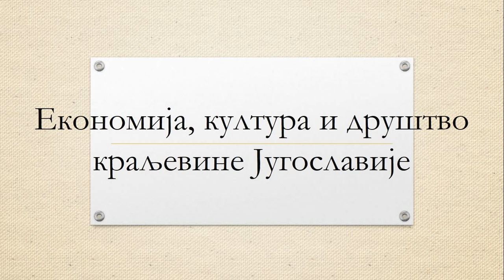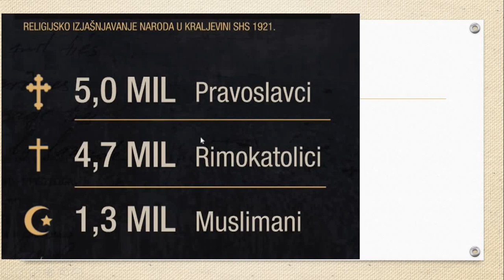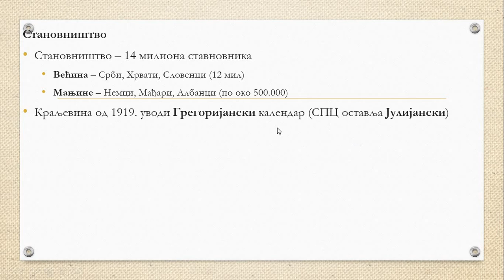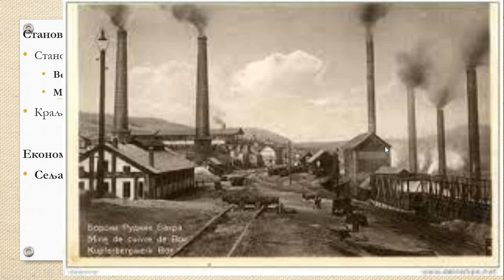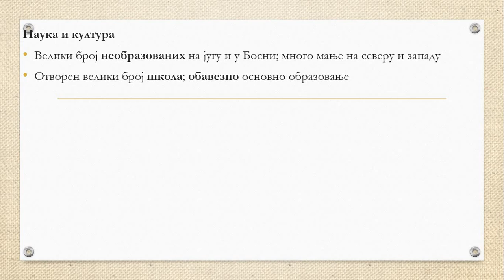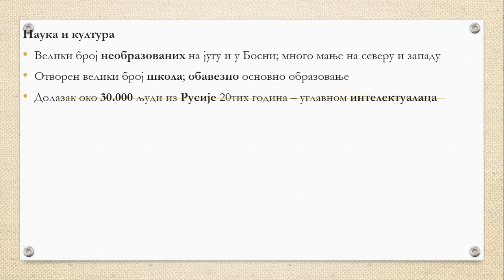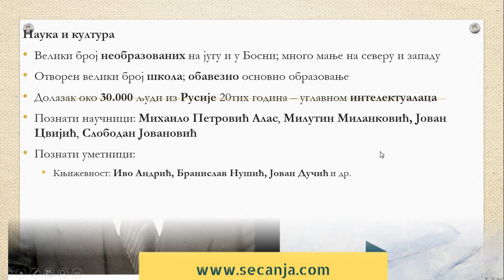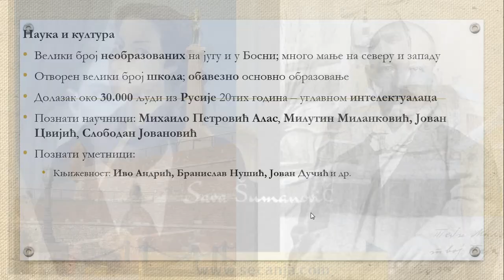VIII razred, 8 čas, Ekonomija i kultura kraljevine Jugoslavije